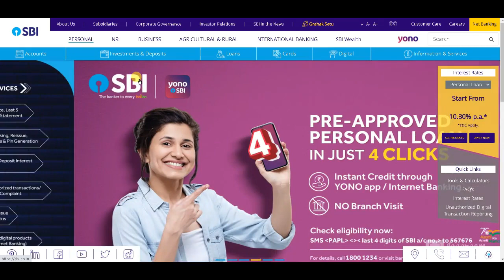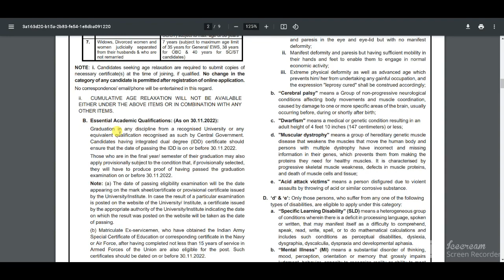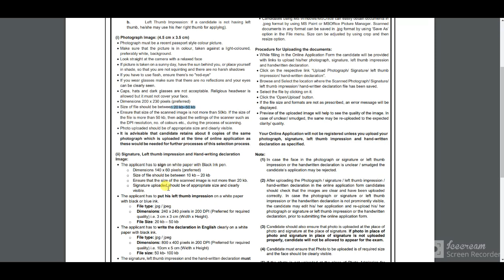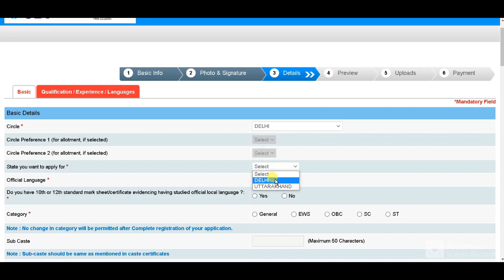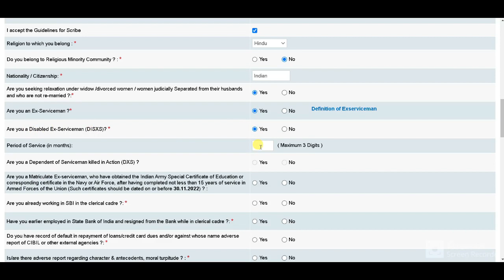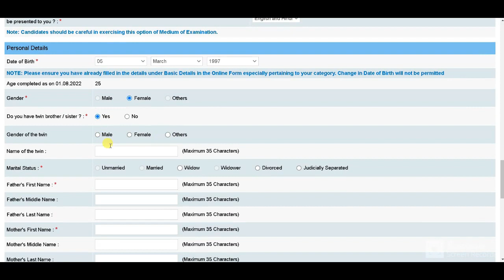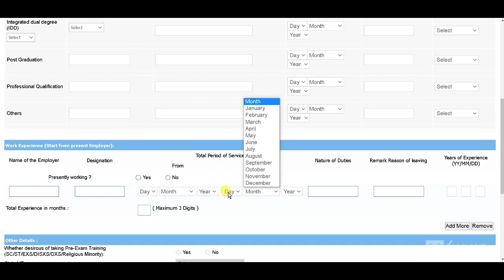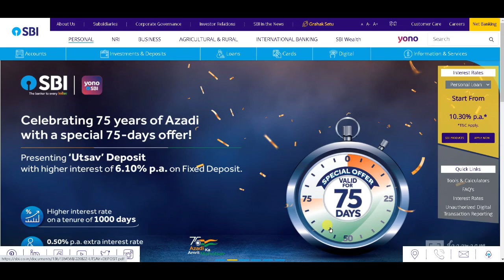SBI JA Clerk Online Form 2022 | SBI JA Clerk Vacancy Online Form 2022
SBI Clerk Recruitment 2022: State Bank of India (SBI) has Invited Online Application Form for the Recruitment of Junior Associates 5008 Posts. Eligible Candidates may fill the SBI Application Form for the Clerk Post. Accordingly, the SBI issued Recruitment 2022 Notification pdf for JA Post. Those Candidates are interested in the Following Process of SBI Clerk Recruitment 2022 & complete the Required Eligibility Criteria Can read the Full Notification and Apply Online for SBI JA Recruitment 2022